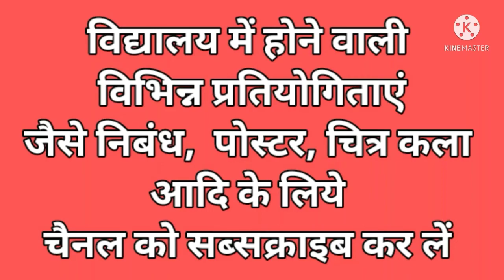विश्व हिन्दी दिवस || speech and short essay world hindi day || 10 january